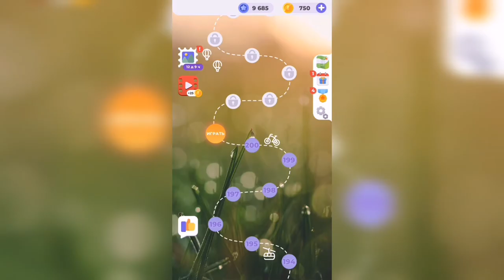Линия слова / Отдых у моря / Уровень 201